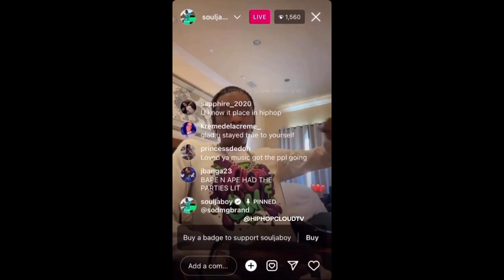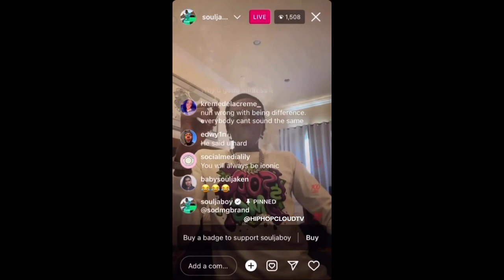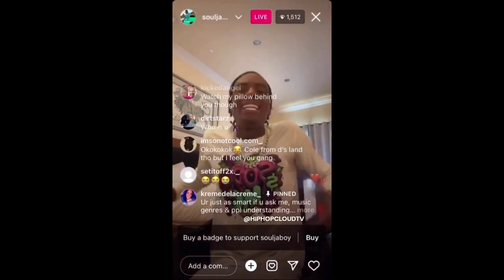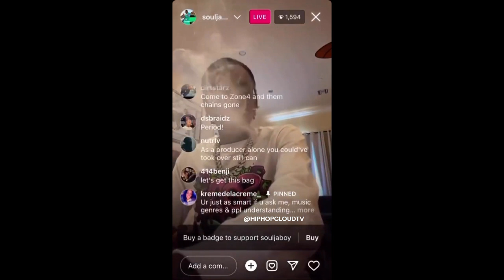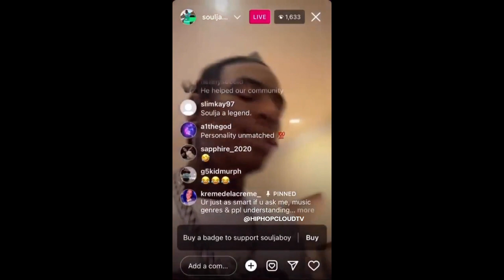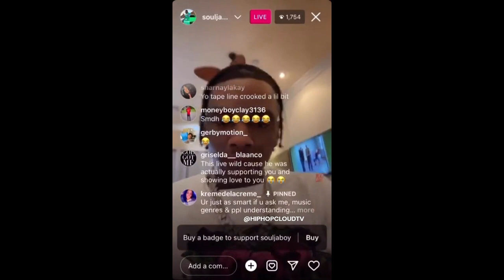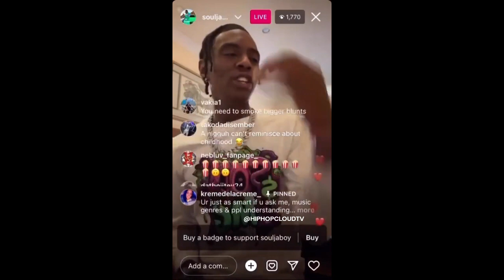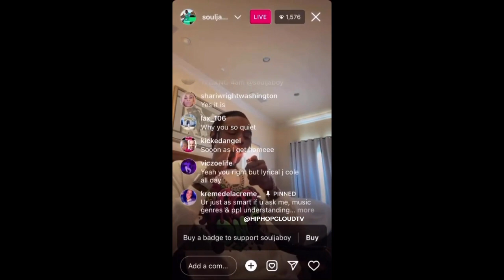Soulja Boy warns J Cole & Big Sean to stop speaking on him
Soulja Boy responding to J Cole & Big Sean warning them to stop speaking on him